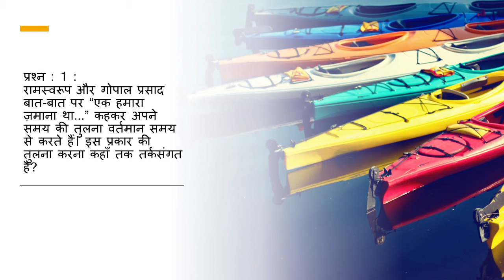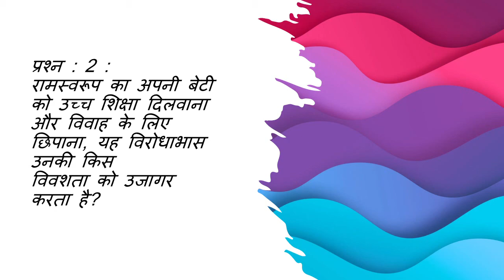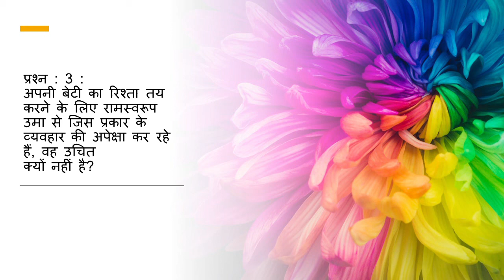reedh ki haddi class 10 question answer | रीढ़ की हड्डी के प्रश्न उत्तर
In This Video you will learn about reed ki haddi class 9 question answer.

- जगदीषचंद्र माथुर
प्रश्नोत्तर
प्रश्न : 1 :
रामस्वरूप और गोपाल प्रसाद बात-बात पर “एक हमारा ज़माना था...” कहकर अपने समय की तुलना वर्तमान समय
से करते हैं। इस प्रकार की तुलना करना कहाँ तक तर्कसंगत है?
उत्तर :
ऐसी तुलना बिल्कुल भी तर्कसंगत नहीं हो सकती, क्योंकि समय के साथ सभी कुछ बदलता चला जाता है। नये
विचार, नया वयतावरण और नया स्वरूप बनता रहता है। मनुष्य को अतीतजीवी न होकर वर्तमान में जीना चाहिये
और भविष्य पर दृष्टि रखना चाहिये।
प्रश्न : 2 :
रामस्वरूप का अपनी बेटी को उच्च शिक्षा दिलवाना और विवाह के लिए छिपाना, यह विरोधाभास उनकी किस
विवशता को उजागर करता है?
उत्तर :
यह विरोधाभास रामस्वरूप जी की इस विवशता को उजागर करता है, कि समाज में ऐसे लोग भी होते हैं, जो लड़कियों
का ज्यादा पढ़ना-लिखना उचित नहीं मानते। ऐसे लोग पिछड़े हुए और दकियानूसी विचारों वाले होते हैं। जबकि
रासमस्वरूप जैसे लोगों को उसी समाज में रहना है।
प्रश्न : 3 :
अपनी बेटी का रिश्ता तय करने के लिए रामस्वरूप उमा से जिस प्रकार के व्यवहार की अपेक्षा कर रहे हैं, वह उचित
क्यों नहीं है?